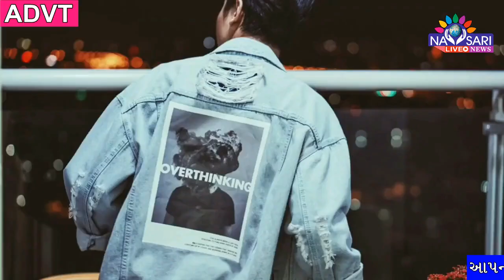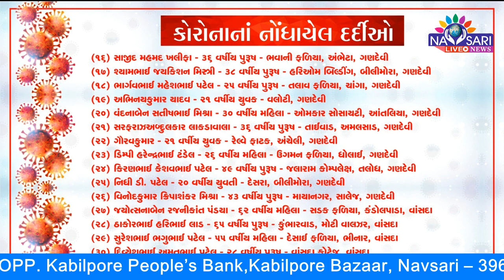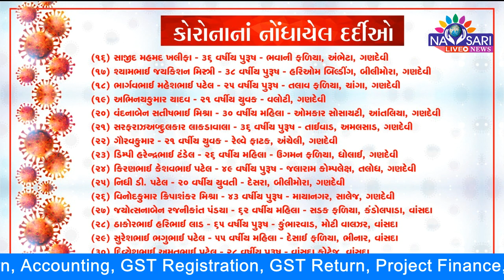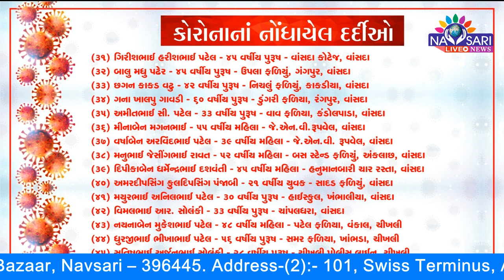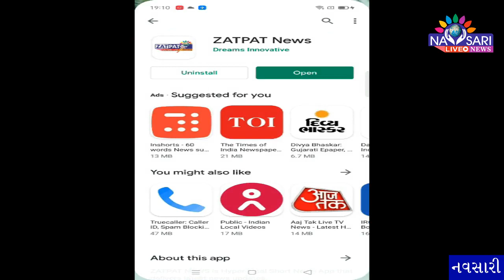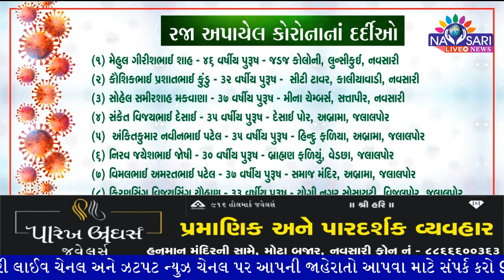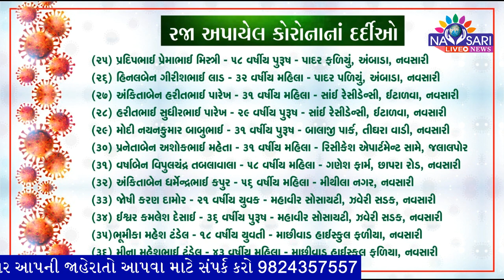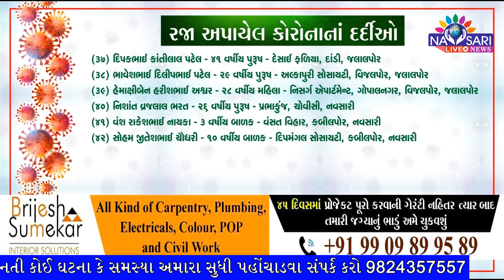Zatpat News :-88 more positive case of Corona And Total Active case :-483